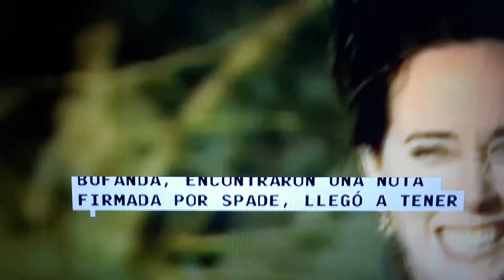Muerta la disenadora Kate Spade.